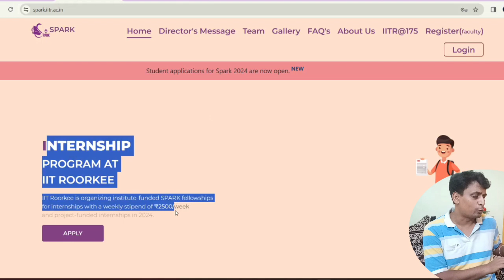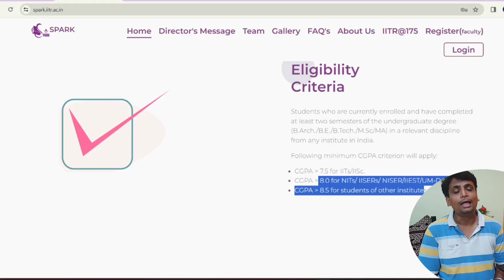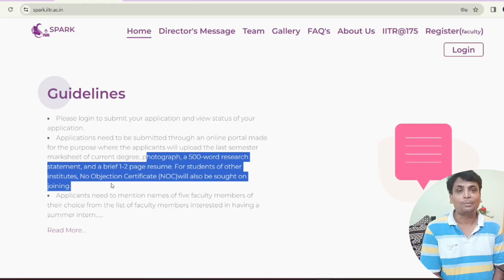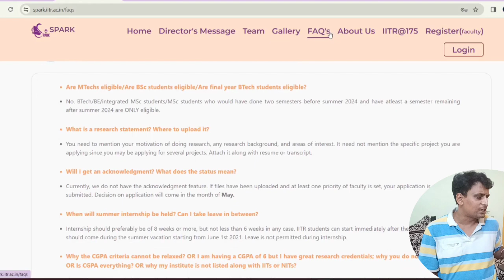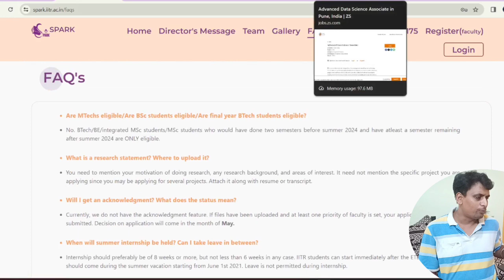IIT Roorkee Internship Program Stipend 10,000 RS | Any College Student Any Branch | Intern 2024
✨ Topics Covered ✨
iit roorkee internship
python internship
work from home internship
iit internship
summer internship
iitr
iit kanpur internship
iit bombay hiring
iit roorkee
iit mumbai
google internships
online internships
goldman sachs internship
deloitte internship
engineering internships
finance internship
paid internship
internships 2024
business analyst internship
research internship
legal internship
jp morgan summer internship
marketing internships summer 2024
mba internship
spoken tutorial iit bombay
mechanical engineering internships summer 2025
engineering internships near me
iit roorkee campus
it internships near me
high school internships near me
computer science internships summer 2025
iit kanpur summer internship 2024
product management internship
student internship
microsoft high school internship
iit madras summer internship
internship for engineering students
goldman sachs summer analyst
summer analyst
mckinsey summer internship
marketing internships near me
bain and company internship
2024 internships
online internships for high school students
2024 summer internship
iit roorkee free course
iit free courses
iit python free course
best online coaching for iit jee
online jee coaching
nptel free courses
iit madras free online courses
nptel free online courses
iit free online certificate courses
online classes for jee
best online coaching for jee
iit online courses free
iit bombay free online certificate courses
iit madras online free courses
best jee online coaching
iit madras online courses free
best online course for jee mains
nptel free certification courses
iit madras free courses
jee online classes free
iit bombay free online courses
iit free certification courses
free online courses iit madras
iit bombayroorkee free python course